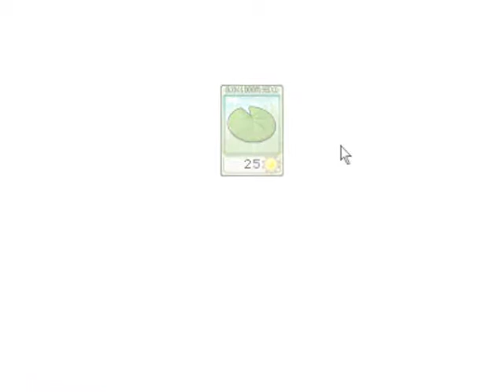Plants Vs Zombies Walkthrough Part 10 - Another Zombie Letter? Amazing!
Plants Vs Zombies Round 2.10 Thats everything I can be bothed saying GbaFtw out!